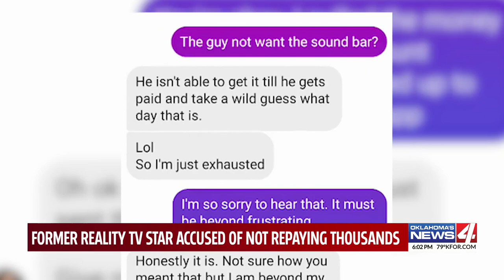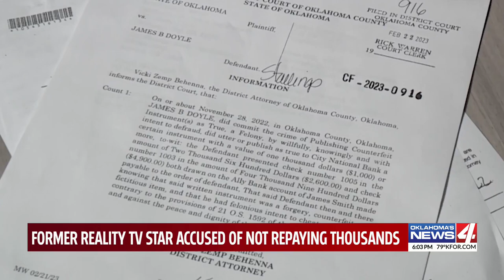Former reality TV Star accused of not repaying thousands